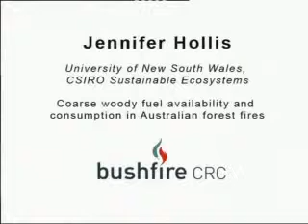Fuel loads for fires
Bushfire CRC student Jennifer Hollis, Researcher - CSIRO Forest Biosciences